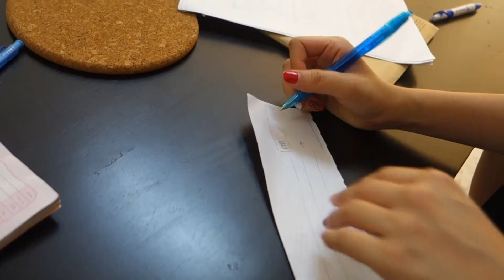VLOG 1月2017 - 去 KL 摇一下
上次去KL玩 VR, 吃ampang yongtaufu, bak kut teh, 然后找 songsen ricky